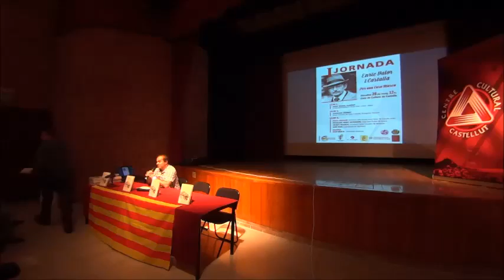“Rutes literàries de Valor Castalla, Penàguila i Alacant” a càrrec de Francesc Gisbert